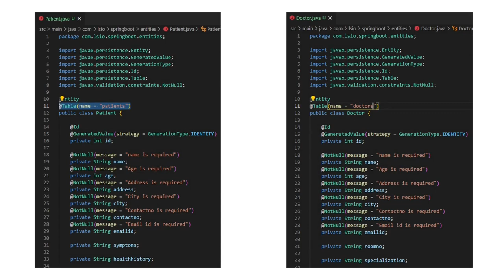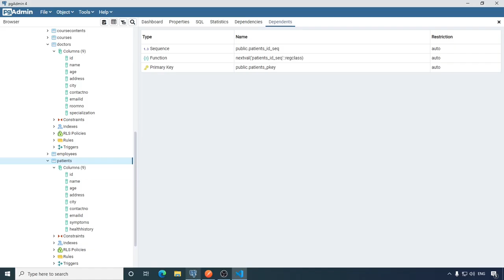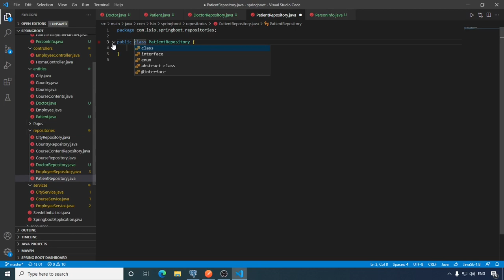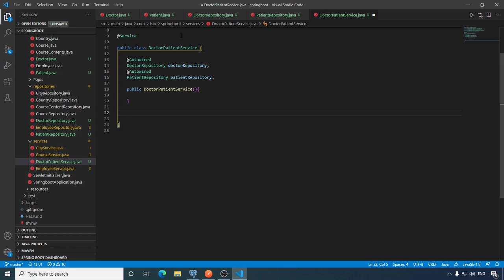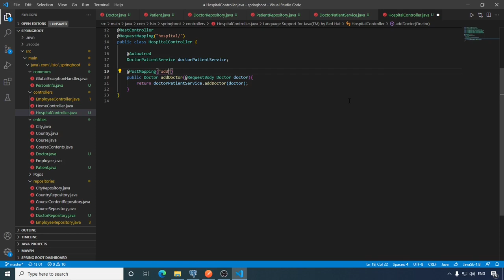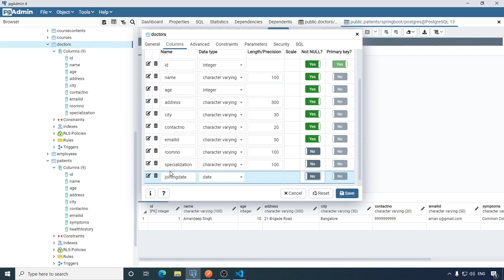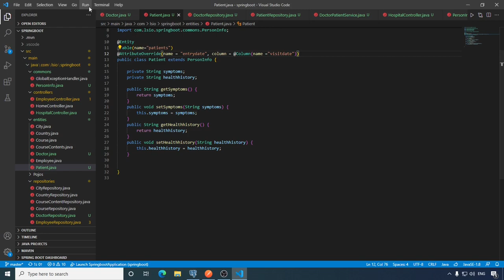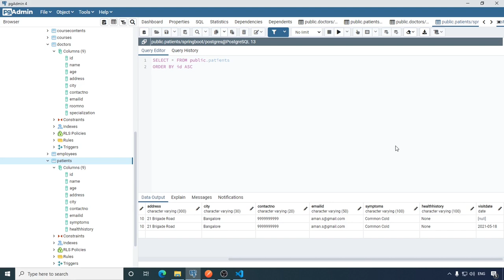Spring Boot Restful + PostgreSQL + JPA Hibernate Inheritance Strategy @MappedSuperClass - Part 10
In this video I have explained how we can use JPA inheritance strategy to share common attributes with different entities.

Topics covered in this video:

1. @MappedSuperClass
2. @AttributeOverride